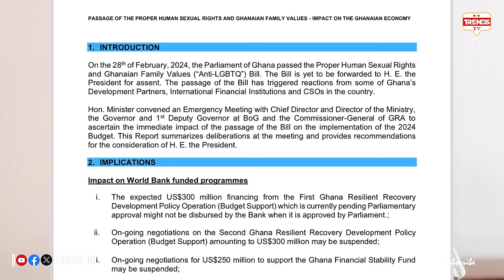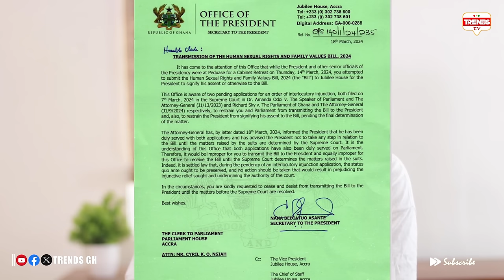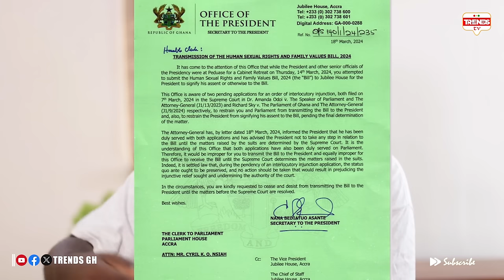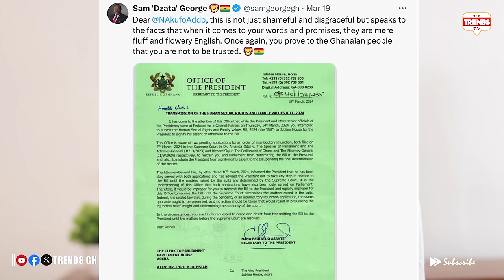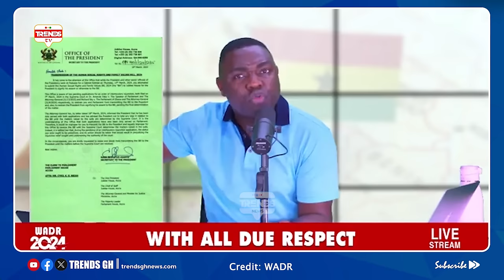Anti-LGBTQ+ Bill Saga! Sam George, Kevin Taylor, Mahama & Haruna CLÁSH With Asante Bediatuo & AG